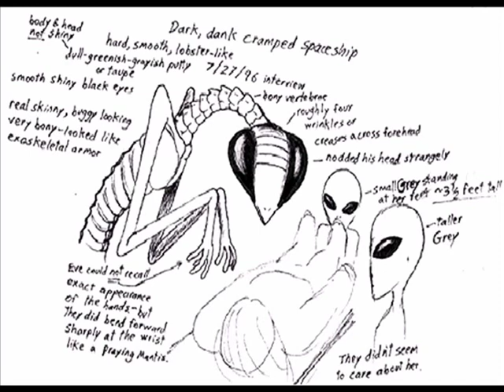Aliens & UFOs: Mantis Aliens, another association of alien encounters, more mysterious